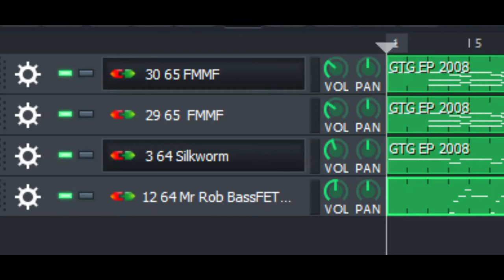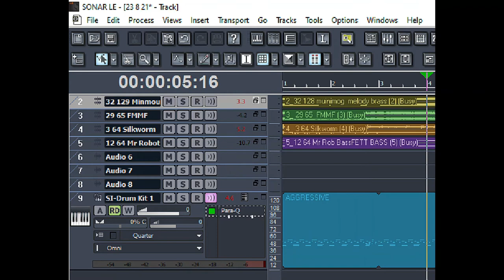Making of Fizzer 2021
Made for blog 'Drop in the Ocean' some footage of how I made 'Fizzer' you can find the finished tune on tim oestman you tube